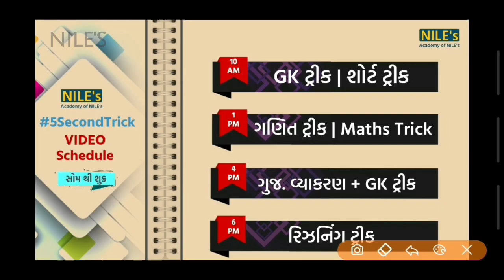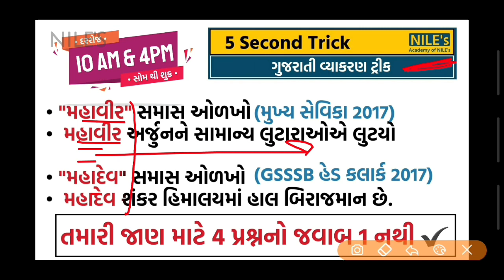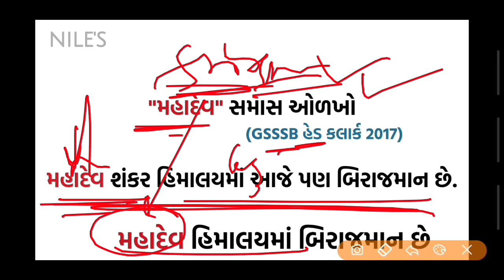સમાસ | કર્મધારય અને બહુવ્રીહિ સમાસ | 5 Second Trick #43 | Bharat N Nakum | NILE's Academy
દરરોજ સવારે 9 વાગ્યે ગણિત નો નવો વિડીયો...

🔔 *સરહદ માટે ની મહા માસ્ટર ટ્રીક*